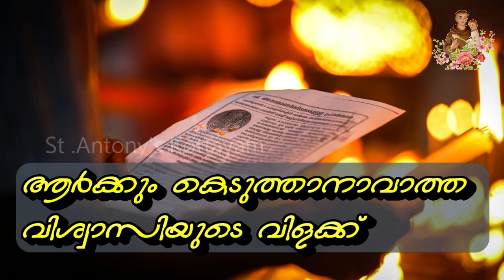ആർക്കും കെടുത്താനാവാത്ത വിശ്വാസിയുടെ വിളക്ക് മോൺ . സെബാസ്റ്റ്യൻ പൂവത്തുങ്കൽഅഭിഷേകവചസ്സുകൾ 365